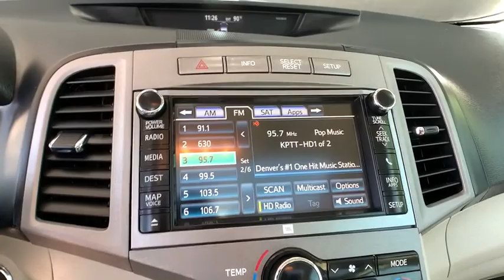2014 Toyota Venza Denver, Aurora, Centennial, Parker, Highlands Ranch, CO 19134A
Used 2014 Toyota Venza available in Denver, Colorado at Mile High Acura. Servicing the Aurora, Centennial, Parker, Highlands Ranch, CO area.

New Price! CARFAX One-Owner. Clean CARFAX.brbrVenza Limited 4D Sport Utility 3.5L V6 SMPI DOHC AWD Classic Silver Metallic Light Gray w/Leather Seat Trim ABS brakes Air Conditioning Automatic temperature control Back-Up Camera Compass Electronic Stability Control Front dual zone A/C Heated door mirrors Heated Front Bucket Seats Heated front seats Illuminated entry Leather Seat Trim Low tire pressure warning Power Folding Outside Rear-View Mirrors Power moonroof Rear window defroster Remote keyless entry Traction control.brbrReviews:br  * Spacious interior; powerful and fuel-efficient V6; pleasant ride; innovative interior storage; well equipped. Source: Edmundsbr  * The 2014 Toyota Venza has an exciting stylish look with a wide athletic stance that stands out from other crossovers on the road. Its stunning exterior styling includes sleek lines a stylish upper and lower grille and modern looking fog lamps and taillights. Further it incorporates the higher seating position of a crossover and good outward vision. It is very convenient for the elderly and smaller adults to get in and out as well due to its low step-in height. The 2014 Venza is offered in 3 trims: the base LE the mid range XLE and the top level Limited. A 2.7-Liter 4-Cylinder 181 Horsepower engine is standard on the LE and XLE but is unavailable on the Limited. As an alternative a 3.5-Liter V6 engine with 268 Horsepower is standard on the Limited and an available option on the lower 2 trims. Whatever engine options you go with they are both paired with a 6-speed Electronically Controlled Automatic Transmission. While Front-wheel drive comes standard Toyota offers all-wheel drive as an option on all Venza trims. Fuel economy is almost the same on all its trim and drivetrain combinations but the 4-Cylinder Front-wheel drive is the best performer with an EPA estimated 21 MPG City and 27 MPG Highway. The 2014 Toyota Venza has an interior that is big in all directions and features generous head and leg room. Based on the trim you select comfortable seating options include cloth or leather upholstery heated front seats and a power drivers seat with power lumbar support. The Venza offers an impressive 70.2 cubic feet of cargo space. Plus it features one-touch fold-flat levers located in the cargo area for the rear seats. New for 2014 you get power-folding side mirrors if you opt for the XLE or Limited trims and front and rear parking sensors on the Limited. Standard safety features include 7 airbags anti-lock brakes traction control a tire pressure monitor system and much more. Drive the 2014 Toyota Venza Today! Source: The Manufacturer SummarybrbrbrLocated in Denver CO and also serving Aurora Parker Highlands Ranch Castle Rock Littleton Lakewood Englewood Lone Tree Boulder Colorado Springs Fort Collins Centennial and Golden. All prices include Dealer and Handling of $599.